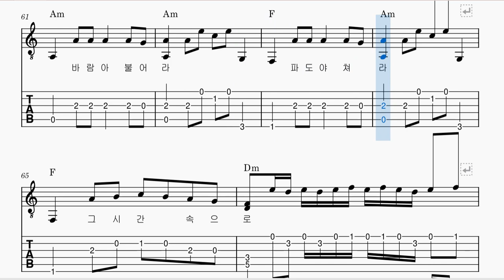바닷가에서 기타악보_큰별 김정민_fingerstyle guitar score(대충치는 기타악보)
큰별이 부른 바닷가에서 기타악보입니다.
나중에 김정민이 리메이크 하였습니다.
16분음표 부분은 그냥 패스하시면서 코드로 치십시오.
초보자분들은 생각보다 어렵습니다.